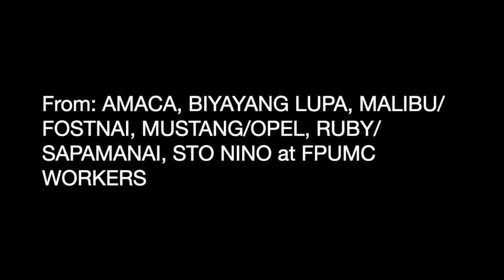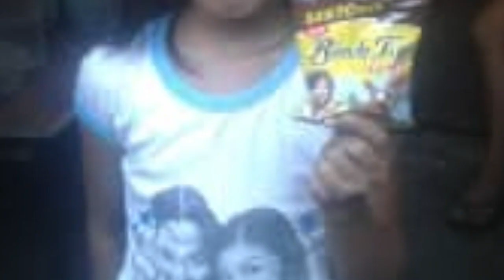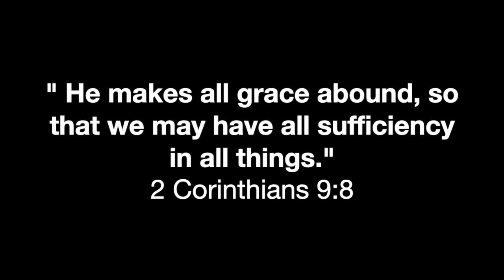FPUMC COVID-19 Emergency Relief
Thank you Rocky Nacpil for preparing the video.